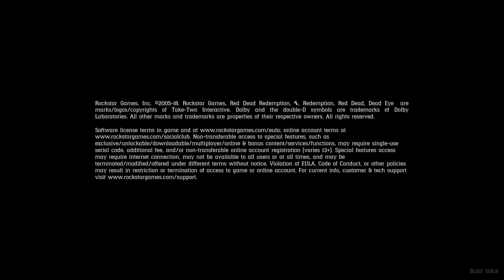FINISHED STORY, WHAT NOW? NEXT STEPS/PLATINUM TROPHY?! [RED DEAD REDEMPTION 2]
To trophy Hunt, or not to hunt. that is the question. Also of note is the Legend of the East Satchel is automatically unlocked when you beat the game, making it possible to carry 99 of each item instead of only 5.
-100 Subscriber Goal before JAN 2019!!! (share vids with your friends!)